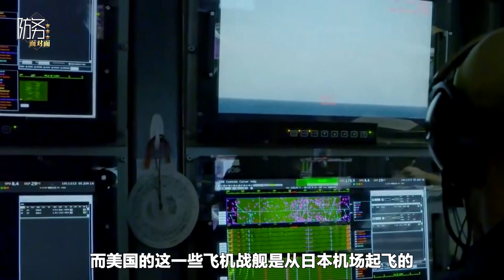日本人兵棋推演大勝，解放軍的艦艇損失152艘，怎麼做到的？【王云飞】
各位觀眾大家好，歡迎來到防務面對面，我是王雨田
我們知道在中美之間日本現在已經做出了選擇，那就是跟隨美國跟中國要開始死磕了
日本人兵棋推演大勝，解放軍的艦艇損失152艘，怎麼做到的？